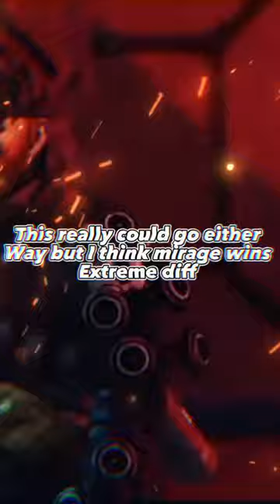Mirage vs Rampart